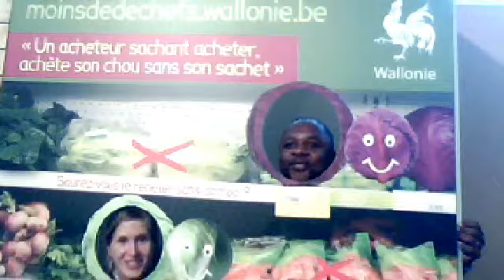Moins de déchets "Le défi du chou" 26 juillet 2013 16:13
Marie-Charlotte et Nicolas en direct de la Foire de Libramont 2013